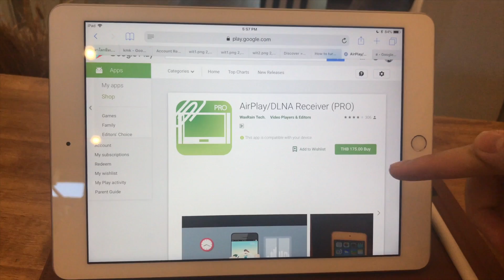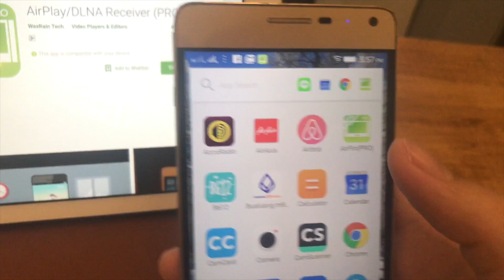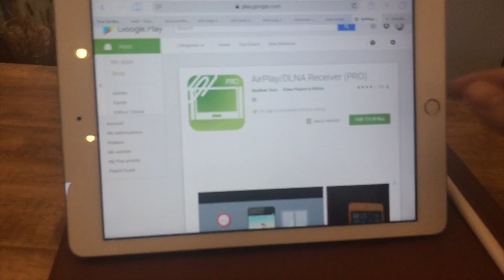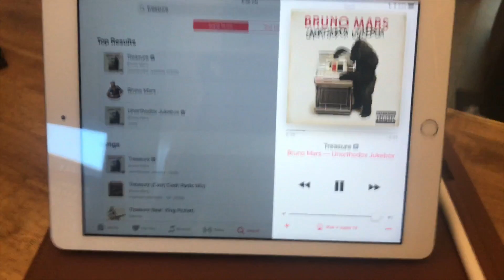มาเปลี่ยน มือถือ Android เก่า ให้เป็น Apple TV กัน